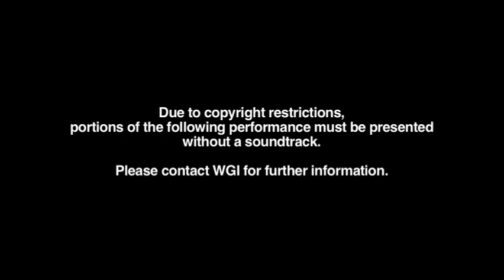Casa Grande High School Indoor Percussion 2010 \